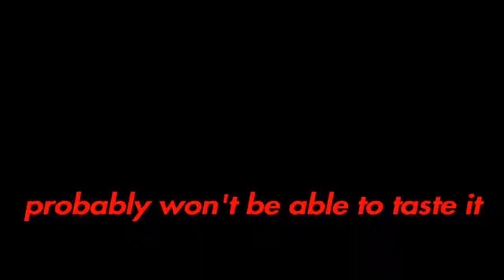CORN-TEAM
Protecting ourselves from the dangers of the world by partaking in Corn Team. Stop saying swears, Pat